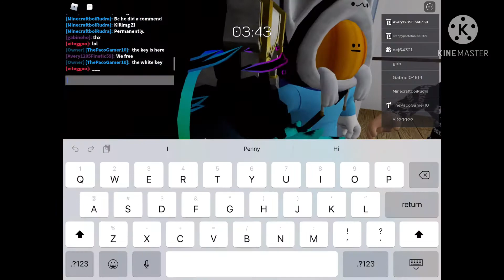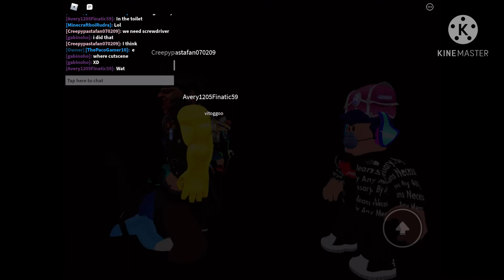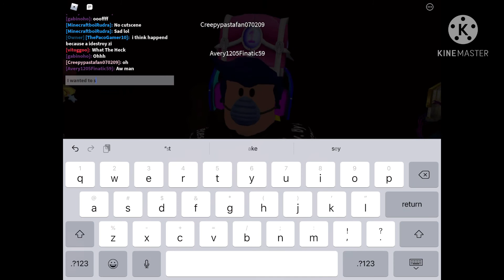Playing Pach with the creator but we didn’t escape cuz of a bug OOF